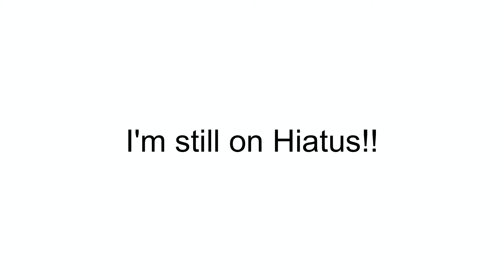Happy Birthday Herb!!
It's Herb's 15th Bday!!!

Happy birthday bestie! You're the best younger sibling anyone could ask for! Enjoy this totally rushed little thing with Heat Waves because I'm totally hilarious!

- Starrzies (3

Audio;
Heat Waves - Glass Animals

My Official Carrd Page!